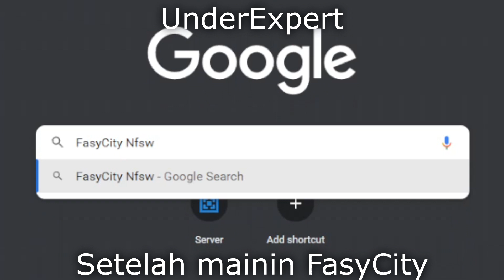Ngeupdate game RPG kuh FasyCity Alpha Update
(I can't add English subtitle somehow)
Setelah beberapa bulan tidak ada kabar akhirnya game fasycity ini ada update dan tersedia di android!

Gokil

FasyCity Report:
Indonesia:

Music dari game FasyCitynya sendiri

Enjoy gamenya :3